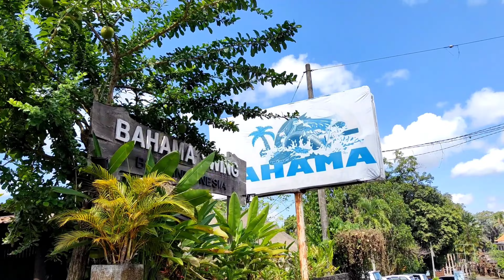[4K] BALI SWING || Đi đu đưa ở Bali có gì vui!?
Thiên đường du lịch Bali có rất nhiều địa điểm du lịch hấp dẫn, một trong số đó chính là Bali Swing. Nơi có khu rừng rừng dừa xanh ngát ngàn, thiên nhiên đẹp đến xiêu lòng. Còn chần chừ gì nữa, cùng mình đi đu đưa Bali Swing ngay nhé!